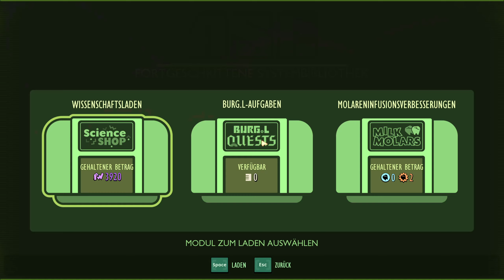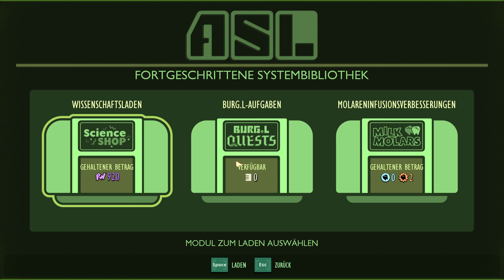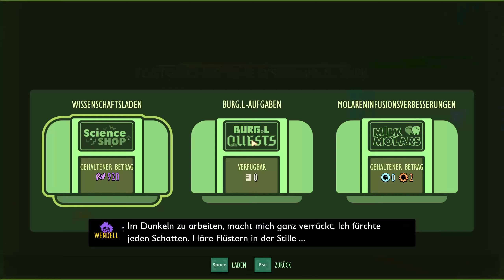Grounded #87 - Loch unter der Hütte